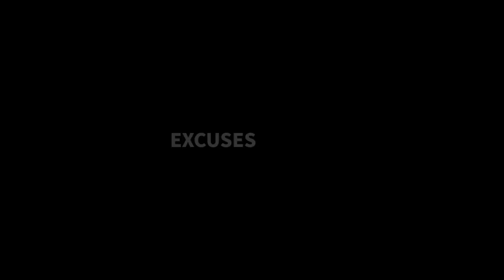Erling Haaland Menolak Gabung Man City, Tunggu Tawaran Real Madrid?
⚽ SALAM OLAHRAGA...!!!⚽